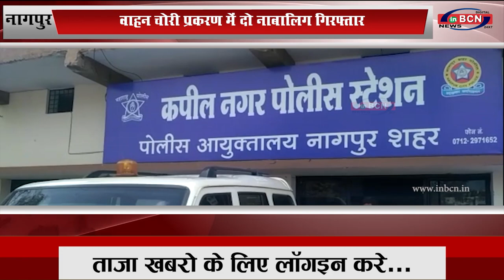वाहन चोरी प्रकरण में दो नाबालिग गिरफ्तार...INBCN News